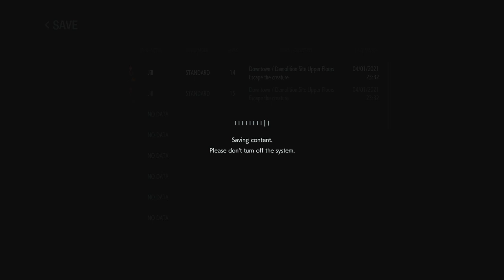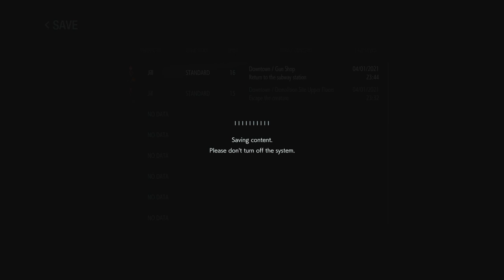RESIDENT EVIL 3 (Part 3) Boss Fight